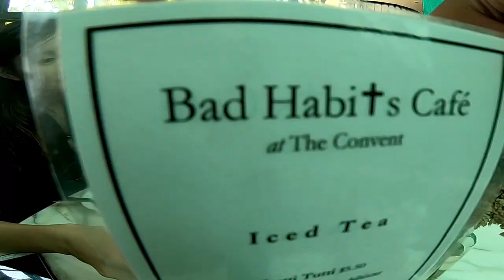60 Seconds | Follow us to Daylesford!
We went on an MSN girls trip to Daylesford for the weekend! We glamped, had the best deep tissue massage (!!), visited the local markets & galleries and dined at the beautiful LakeHouse where we were (very, lol) underdressed - but food was divineeeeeee, 10/10 would recommend!

Not quite 60 seconds (should probably rename the series to 90 seconds tbh) because the BTS snippets took up 1 minute (HEHE) - still wanted to include them for the mems in the future!

Places we visited:
- Convent Gallery
- Wombat Hill Botanical Garden/Scenic Drive
- Goldfield Glamping
- Bad Habits Cafe
- Prani Glow Day Spa
- The Farmers Arms Pubhouse
- LakeHouse
- Daylesford Sunday Markets